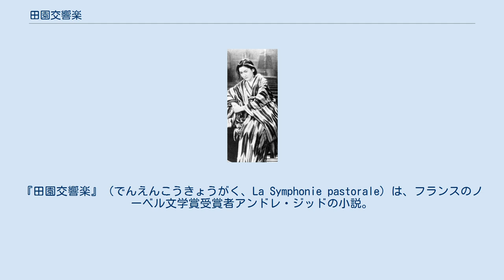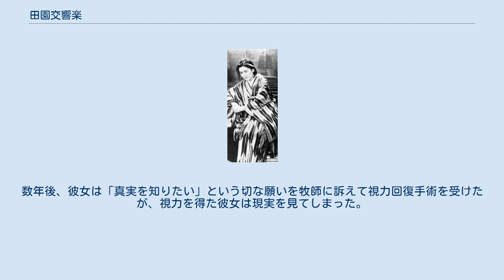田園交響楽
アンドレ・ジッド
『田園交響楽』（でんえんこうきょうがく、La Symphonie pastorale）は、フランスのノーベル文学賞受賞者アンドレ・ジッドの小説。
1919年発表。
 盲目の少女を熱演する原節子 1910年から1918年にかけてジッドは困難な状況にあった。
それは自身の信仰の危機と夫婦間の危機であった。
プロテスタントであったジッドの周りにいた弟子や友人がカトリックに改宗し、ジッドにも改宗を迫ることがあった。
時代は第一次世界大戦のさなか、ジッドは難民救済に従事し、改めてキリストの福音に心のよりどころを見出そうとした。
彼がたどりついたのは、「わたしはかつては律法とかかわりなく生きていました。しかし、掟が登場したとき、罪が生き返ってわたしが死にました。」（ローマの信徒への手紙7:9）というパウロの言葉であった。
さらにジッドはマルク・アレグレという青年との同性愛関係によって夫婦関係が破綻寸前であった。
ジッドの頭に『盲人』というタイトルが浮かんだ。
それはマタイによる福音書15:14にあるイエスの『盲人が盲人の道案内をすれば、二人とも穴に落ちてしまう』という言葉をモチーフにした作品だった。
 身寄りもなく、無知で盲目だったジェルトリュードを牧師は純粋な慈悲の心から引き取ったつもりだったが、やがて牧師と牧師の妻と息子、ジェルトリュードを巡って愛憎劇が展開される。
数年後、彼女は「真実を知りたい」という切な願いを牧師に訴えて視力回復手術を受けたが、視力を得た彼女は現実を見てしまった。
ジェルトリュードは「見えなかったのであれば、罪はなかったであろう」（ヨハネによる福音書9:41）というイエスの言葉をかみしめる。